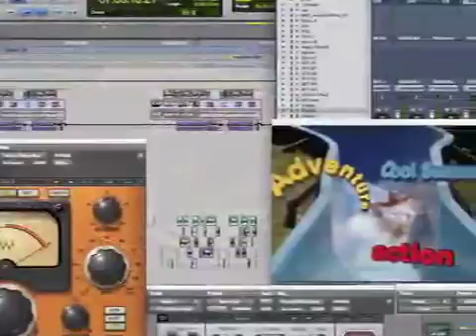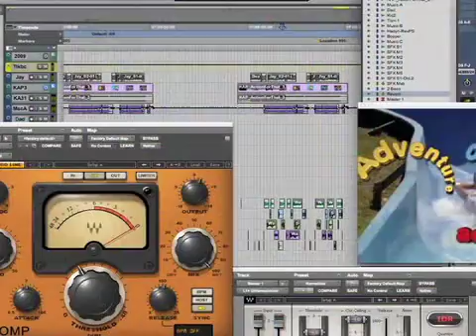Accepting DAWs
Even though Soundstream's Thomas Stockham developed the first digital audio workstation in the late 1970s, it would take another 25 years before the entire recording industry was using DAWs.

The early digital audio workstations were, for the most part, a replacement for a tape recorder.  They often had few signal processing or mixing capabilities.  This was one reason why it took such a long time for the recording industry to make the switch to DAWs.  However, the biggest reason at that time was the price.  Since so few workstations were sold (often only a few hundred of each brand worldwide), they were prohibitively expensive, often priced from $100,000 to $200,000 each.

As computer power dramatically increased, so did the workstation's capabilities.  Gradually DAWs became a replacement for the entire recording studio control room, as they could now record, edit, mix, and master.  They could eventually output audio files in every conceivable format.  As this was happening, more units were sold, and the price became more affordable.

By the late 80's-early 90s, studios that specialized in broadcast production first started making the switch, then in 2000 the film industry in Hollywood made the switch, and finally the entire music industry abandoned tape to embrace the advantages of digital audio workstations.